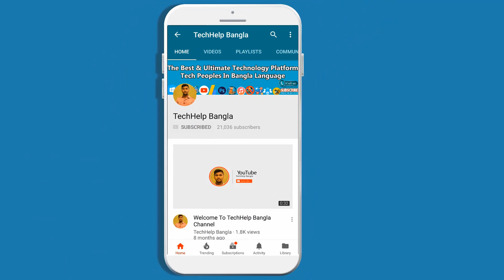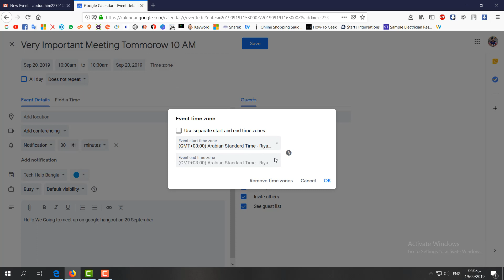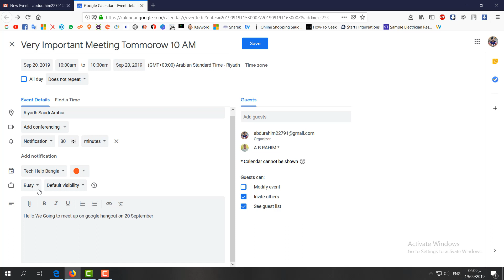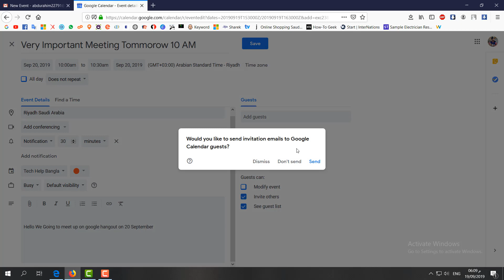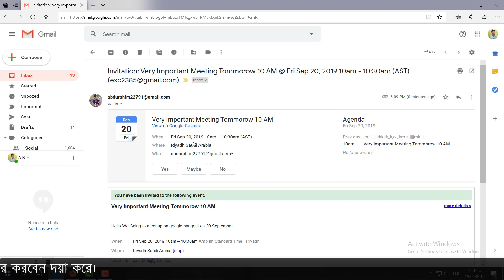How to Create and Send a Calendar Invite Gmail - Google Calendar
In this video tutorial, I show you how to easily create a Google Calendar Invite inside of Gmail. Allowing you to easily send calendar invites to people you are emailing back in forth with saving you tons of time.